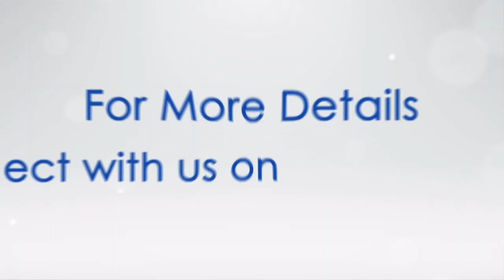Vraj Sagar - Vessel Launch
Launching of General Cargo Ship - "Vraj Sagar" built under classification of Indian Register of Shipping